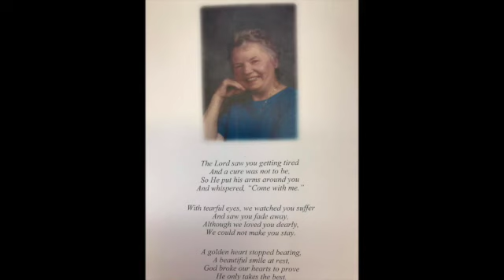Plotiyu and Parastas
In loving memory of Theresa Maria.